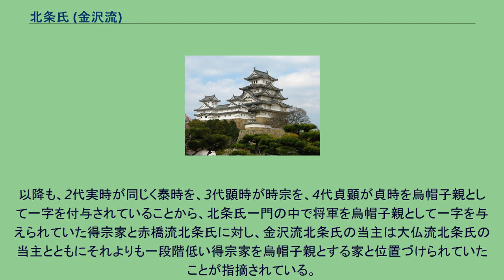北条氏 (金沢流)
金沢(金澤)流北条氏（かねさわりゅうほうじょうし）は、鎌倉時代の北条氏の一族。
武蔵国久良岐郡六浦庄金沢郷（現在の神奈川県横浜市金沢区）の地が家名の由来とされているが、通称として使われるのは南北朝以後。
鎌倉幕府第2代執権・北条義時の五男・実泰（初め実義）から分かれ、家格は実泰の同母兄・政村の嫡系に次ぎ、実時が政村の娘を、貞顕が時村（政村の子）の娘を正室に迎えて姻戚関係を持っている。
居館は、顕時が鎌倉赤橋邸を賜り、以後も使われている。
菩提寺は金沢郷の称名寺。
始祖は実泰であるが、実泰は若くして出家しているため、家勢の基礎を形成した2代実時が実質的初代ともされる。
実時は北条氏の総領得宗家の庇護（ひご）を受けて有力御家人となり、叔父にあたる政村の娘を正室に迎える。
3代顕時は、執権・北条時宗の死後に幕政を主導していた安達泰盛の娘婿であり、弘安8年（1285年）に得宗家被官の内管領・平頼綱の策謀で泰盛派が粛清される霜月騒動が起こると、事件に連座して失脚、出家して隠棲している。
永仁元年（1293年）に執権・北条貞時が頼綱を滅ぼして得宗家主導の幕政を復活させ、失脚していた泰盛派を復権させ、顕時も幕政に復帰する。
4代貞顕は連署として北条高時政権を支え、一時的に執権(第15代)に就任。
学問の家柄としても知られる金沢氏は明経道清原氏の家説に学び、実時は隠居した後に別居した金沢郷に和漢書を収集し、金沢文庫の基礎を作る。
六波羅探題として京都に赴任した貞顕も本格的に文献収集している。
金沢氏の家名とされる六浦庄は、六浦郷、釜利谷郷、富岡郷、金沢郷から構成される。
建保元年（1213年）に和田合戦で北条氏の所領となり、はじめは将軍家の関東御料で、金沢氏はその地頭職を勤めていたと考えられている。
実政が鎮西探題として赴任（1275年）して以来は九州にも所領を持ち、幕府滅亡に際して鎮西探題が滅ぼされた後も、規矩高政らが北九州を中心に北条残党を集めて抵抗している（規矩・糸田の乱）。
初代・実義は将軍・源実朝を烏帽子親としてその一字を与えられたが、のちに得宗家の当主である長兄・泰時の一字を受けて「実泰」と改名している。
以降も、2代実時が同じく泰時を、3代顕時が時宗を、4代貞顕が貞時を烏帽子親として一字を付与されていることから、北条氏一門の中で将軍を烏帽子親として一字を与えられていた得宗家と赤橋流北条氏に対し、金沢流北条氏の当主は大仏流北条氏の当主とともにそれよりも一段階低い得宗家を烏帽子親とする家と位置づけられていたことが指摘されている。